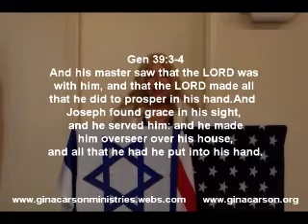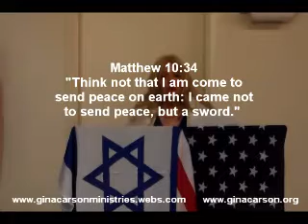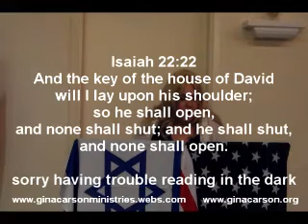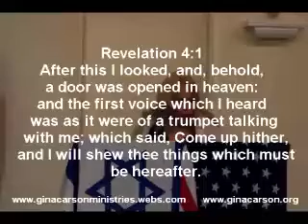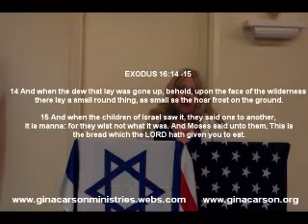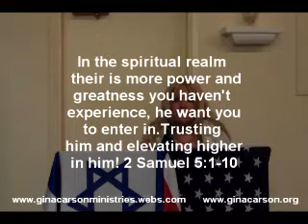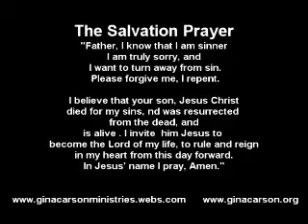Prophecy for January 20,2017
Our lord god is calling you higher in him , he wants to bless you !
Step into the supernatural  and anointing of Jesus Christ.A shaking is coming upon the land of america , get to praying his words .
Eat up and spend time with this great god we serve. revelation 1:7